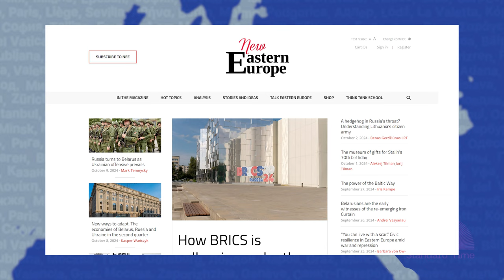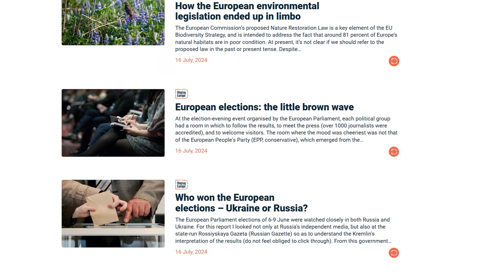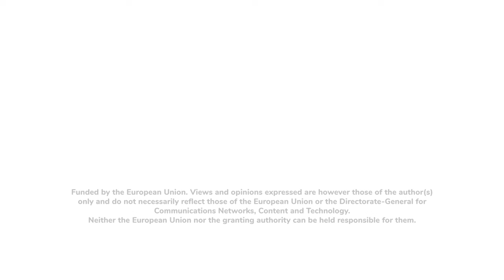Mass tourism suffocating Europe: Standard Time talk show S2E03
In this episode we talk about Mass Tourism: when consumers swarm like cicadas all over Europe, mostly in summer, to experience life in places that their presence makes unliveable.

Our guests are:
Júlia Isern, lawyer and EU Climate Pact Ambassador from Mallorca.
Bálint Kádár, architect, curator and urbanism scholar from Budapest.
Alan Godsave , member of the UK Chartered Institute of Marketing, and is the Programme Director at the International Business School in Budapest.

00:00 Context
06:54 The situation in Mallorca
10:14 Define overtourism
16:24 Tourism and housing market
24:38 Carrying capacity and uran design, agriculture
32:28 Culture of tourism
35:58 Regenarive tourism
39:55 Guest's recommendations